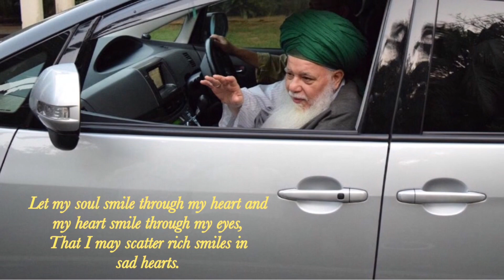The Legacy Of Mawlana Shaykh Adnan At Tahir ق